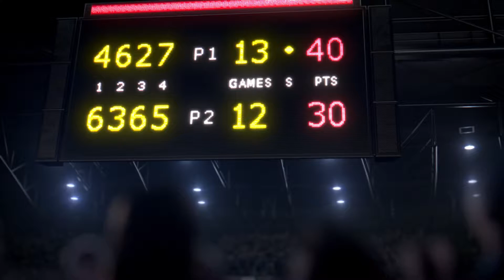Mario Tennis Aces - Official Trailer (2018)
Game Trailer for: Nintendo Switch

Trailer, Sports Game, Best Games of 2018, remolque, visualização